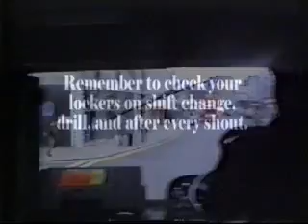London Fire Brigade - Close the Locker Kensington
Kensingtons Pump and Hydraulic Platform make their way to a fire call, but the pump has left a rear locker open !